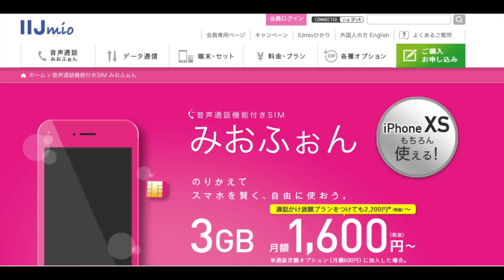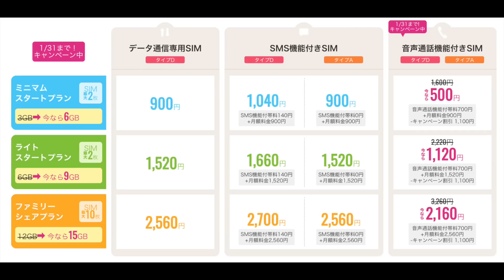格安SIMは IIJ mioを選ぶべき理由 家族全員で使ってもたったの8000円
意外と知られていないIIJ mioのお得な格安SIMのプランをご紹介します。

▼サービス販売ページ